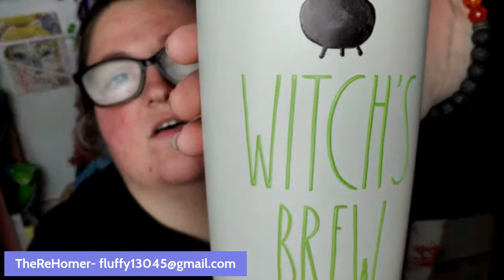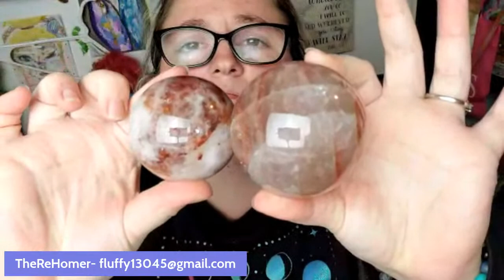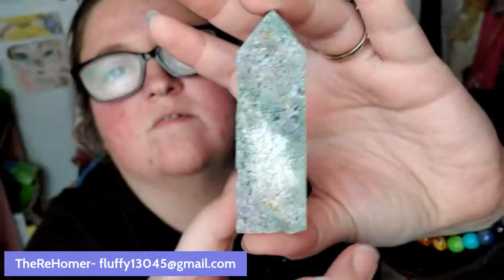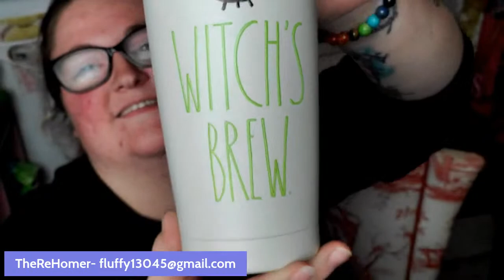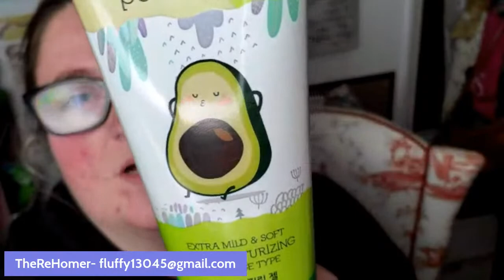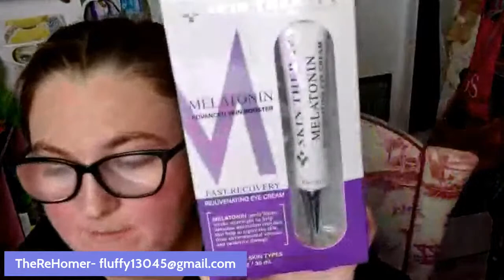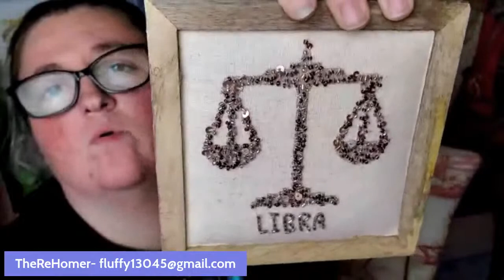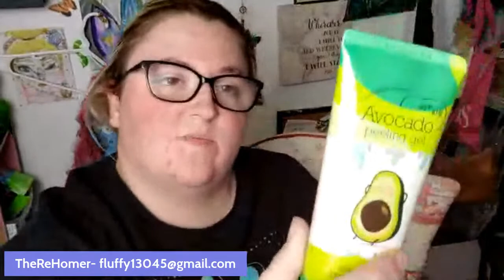Live sale! New stones, rae Dunn, jewelry, plush and more! Therehomer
To register to be eligible to bid please send youtube name, real name, shipping address and paypal email to  . Thank you

Rules for the auction. Bid increments are $1, all invoices are due the 1st of the month. I hold items for up to a month but can ship whenever ready. I bill weekly for items won and add shipping at end of month.  Be kind to one another and we wont have a problem. I do not block people unless you relentlessly bully and harass myself or members in my chat. We are a family so please act with kindness and respectfulness to everyone. Everyone is welcome here. Now lets have some fun and do the thing!

DO NOT ASK THESE QUESTIONS DURING A LIVE SALE. THANK YOU FOR YOUR CONTINUED SUPPORT AND LOVE.